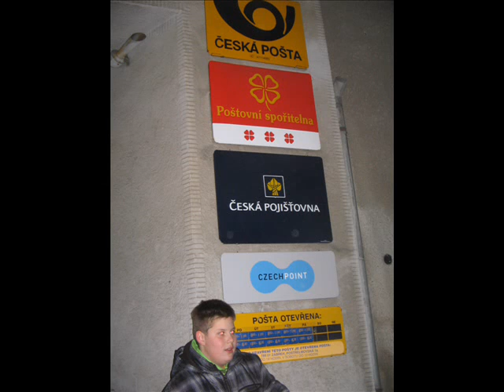7.a.+Z%A9+POST%D8EL - EVROPA 2 & LIDL soutěž o nejdelší účtenku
- EVROPA 2 & LIDL  soutěž o nejdelší účtenku